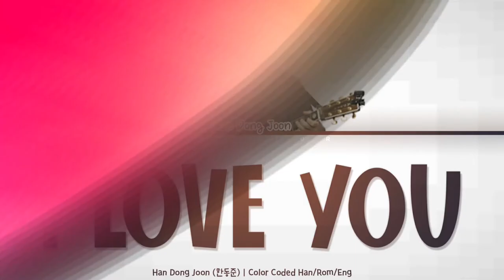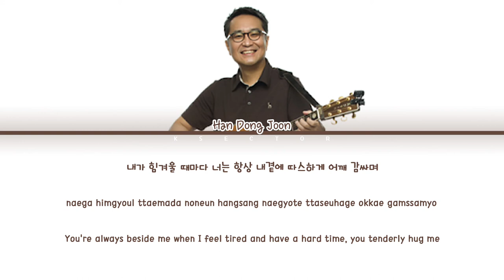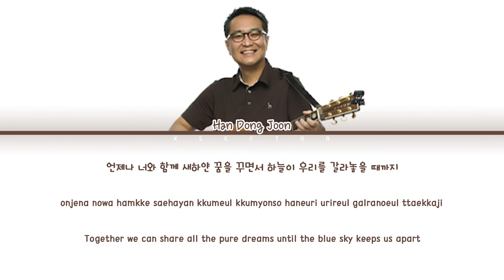Han Dong Joon (한동준) - I Love You (너를 사랑해) [Color Coded Lyrics Han/Rom/Eng]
By - KSECTOR

Song: I Love You (너를 사랑해)
Artist: Han Dong Joon (한동준)
Album: 2집 처음 받은 느낌으로
Year: 1993